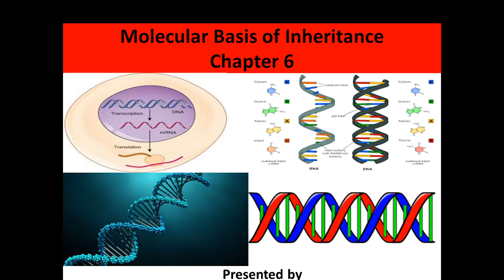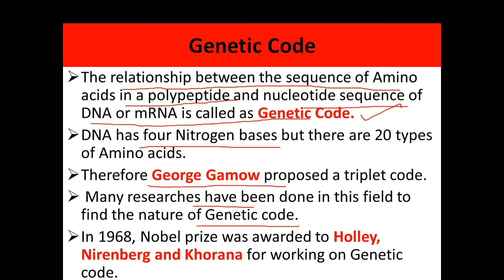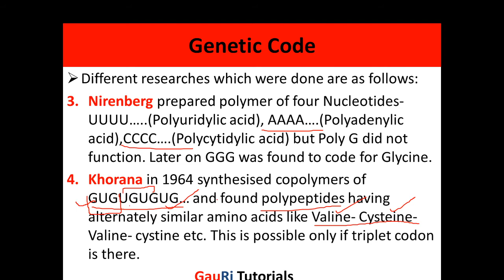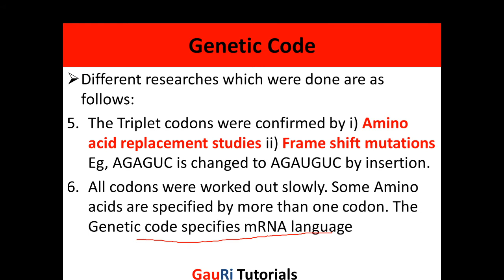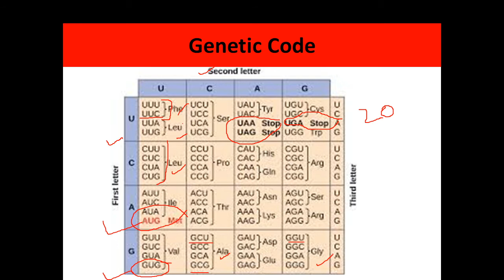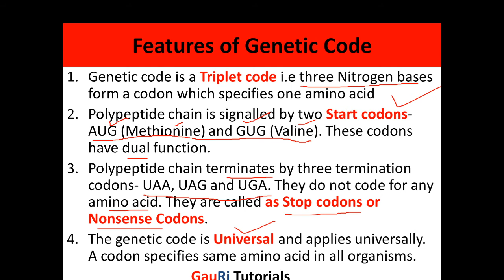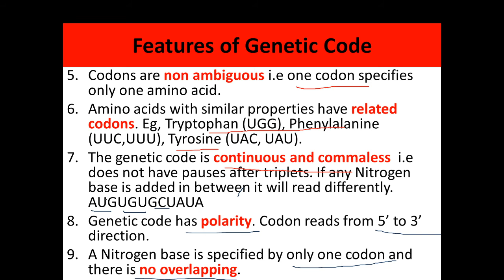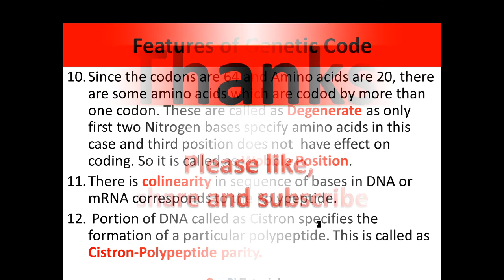MolecularbasisofInheritance- part 12 (Geneticcode) Chapter 6 Class 10+2 Biology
This video is about the Genetic code and its discovery and features